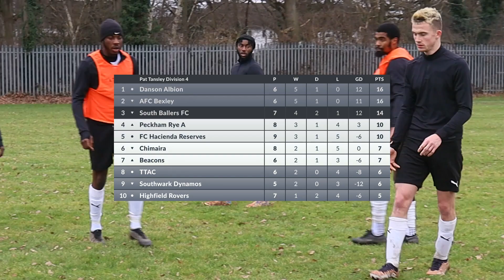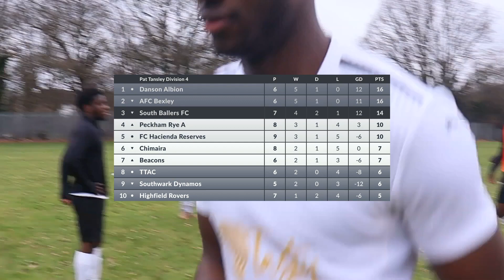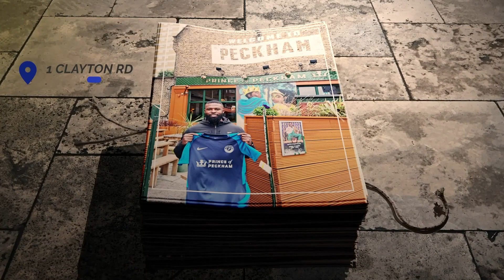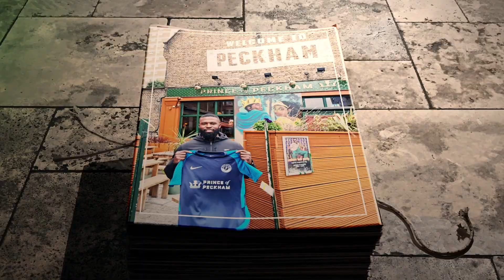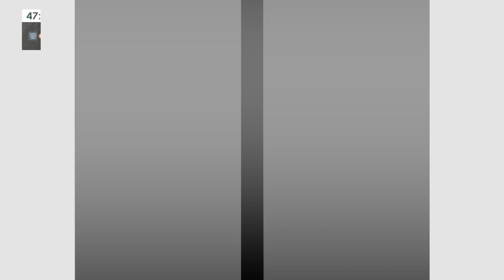Player gets a Red Card 😲🟥| SUNDAY LEAGUE | South Ballers vs AFC Bexley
Episode 13 of Season 2 with South Ballers FC. We are a football club based in South London bringing you content every Monday at 8pm.

Comment your Man of the Match in the comment section

00:00 - Pre Match
00:45  - Line up
04:00 - 1st Half
12:15 - Half Time
14:43 - 2nd Half
21:35 - Full Time